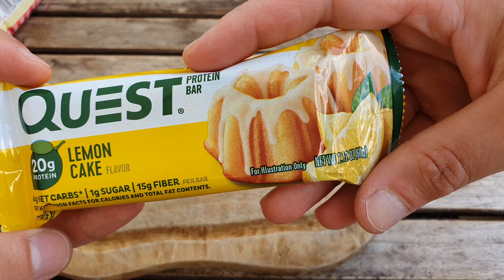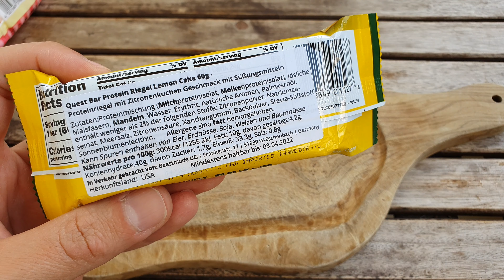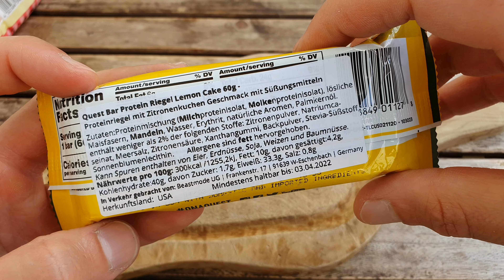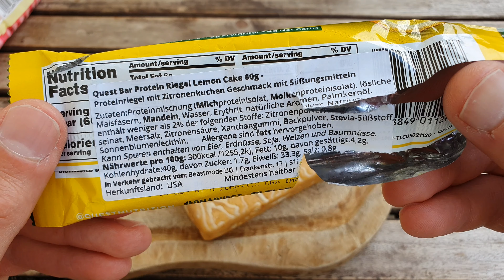Quest Bar Lemon Cake Review | Nährwerte, Zutaten, Geschmack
Ich teste für euch den neuen Quest Bar Lemon Cake für euch.